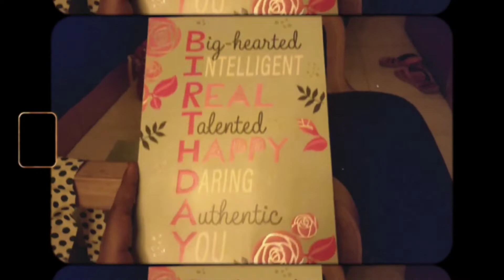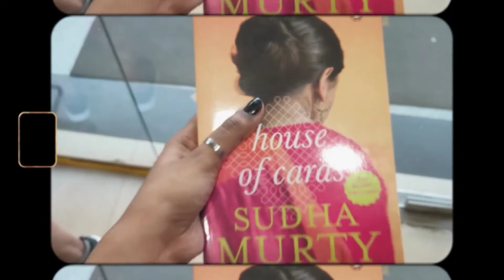Celebrating my birthday in Manipal! Vlog 🎂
Hello!  I celebrated my birthday last week in Manipal and here's a small vlog on how it went! Hope y'all like it 💗